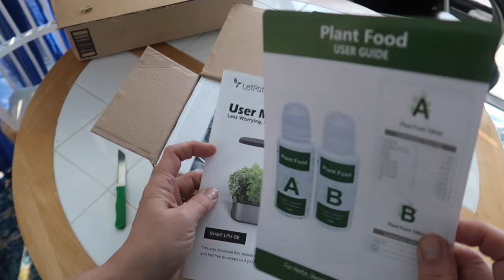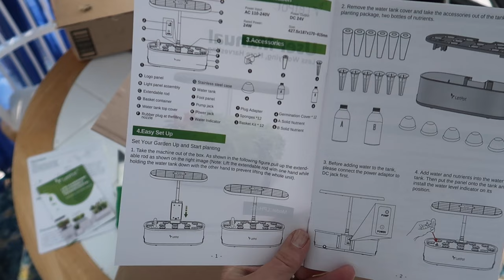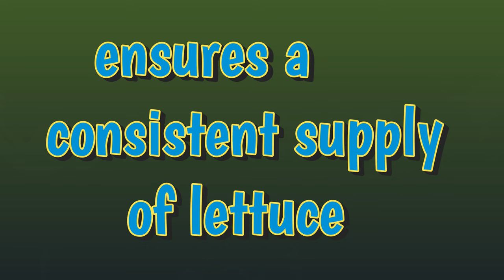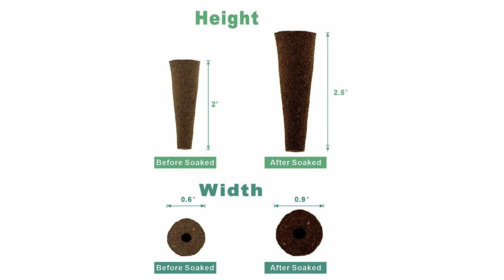LetPot Hydroponic Growing System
Grow lettuce in 30 days! This is an Aerogarden clone, at less than half the price. It really does the job!
Links to some of the products used in this video:
Letpot Growing System
Aerogarden Nutrient Solution
Refill Grow Sponges
Lettuce Lovers Seeds